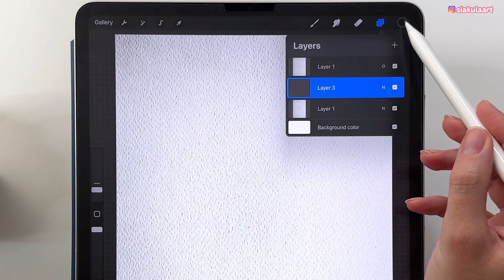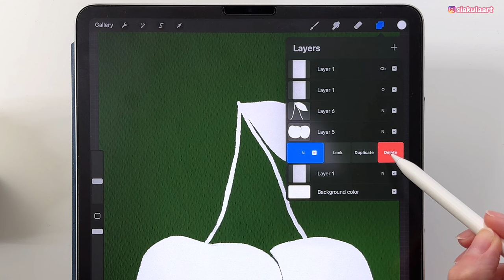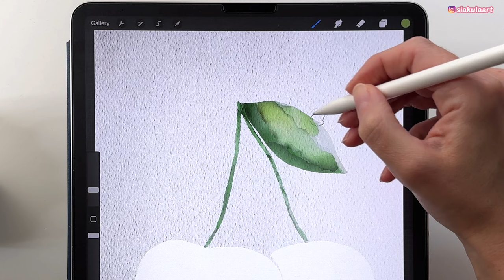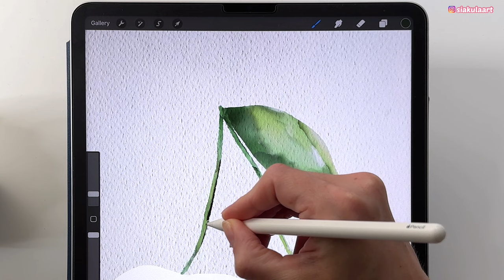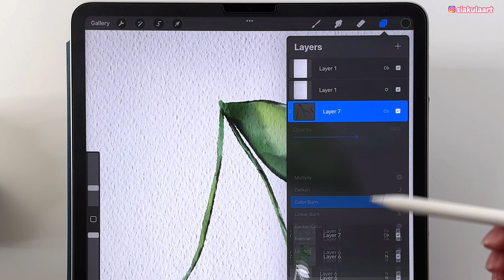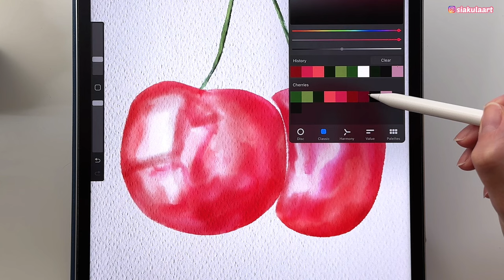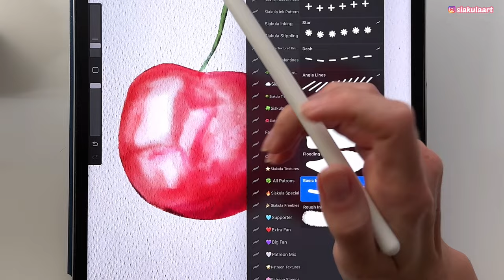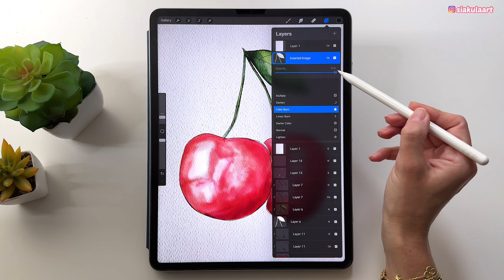Procreate Drawing for Beginners! Watercolor Cherries Digital Art Tutorial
Procreate drawing tutorial for beginners - let's draw watercolor cherries in Procreate on iPad. Easy Procreate step by step tutorial - digital art tutorial for beginners. Procreate drawing Process explained. Learn how to draw in Procreate - Anyone can draw this!

🔥 Get My Free SIAKULA SPECIAL Brushes (+ Siakula Freebies Brushes & Paper Textures)

❤️ Please share your work based on my tutorials with me on Instagram, I would love to see it!
❤ Support me and my channel with SUPER THANKS! Sending Super Thanks helps to keep me on Youtube

Here are the accessories I got:
Ipad Pro 12.9 2tb

Copyright: My tutorials are for practice and learning purposes, you can share your work on social media and tag me in it. You are not allowed to use direct copies of my artwork for commercial purposes, such as selling prints. If you want to use my drawing idea for commercial purpose, please get one of my commercial licenses